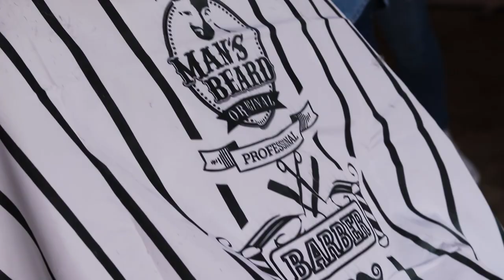Shooting Avril 2k22 - Man's Beard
Retour en images sur le shooting organisé début Avril ! 😎